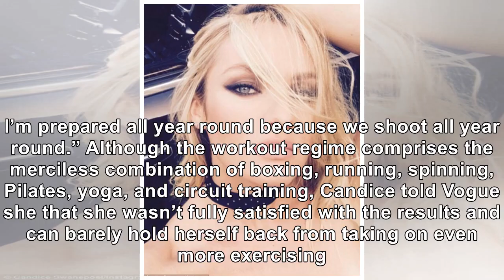Candice Swanepoel Put Her Ravishing Body On Full Display With New Instagram Post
February 15, 2019 JP Yim / Getty Images Candice Swanepoel put her ravishing body on full display wit...